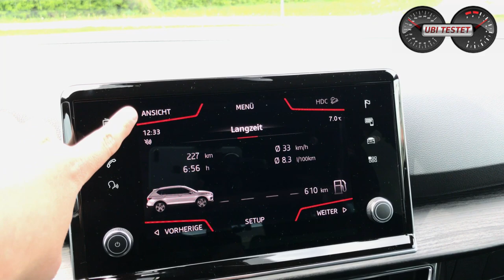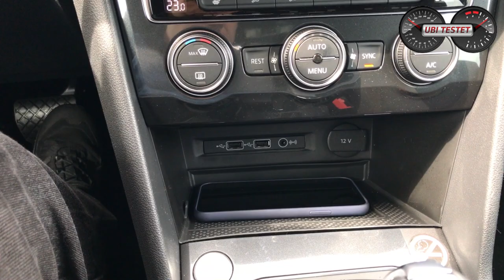Seat Tarraco 7-Sitzer | Das neue Familienauto? Test, Fahrbericht, Review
Der neue Seat Tarraco hat das Zeug zum neuen Familienauto. Seine Geschwister VW Tiguan Allspace und Skoda Kodiaq haben bereits einen Verkaufsvorsprung. Doch kann der neue Seat Tarraco sie vom Thron stoßen? Sein günstiger Einstiegspreis lässt scho einmal aufhorchen bei Familienvätern. Ich habe den neuen Seat Tarraco als 7-Sitzer im Familienalltag getestet.

Equipment:
MaxiCosi MiloFix

Seat Tarraco 2.0 TDI DSG 4Drive Xcellence:
2,0l 4-Zylinder Turbodiesel
190 PS - 400Nm
8,0s 0-100km/h
210km/h Vmax